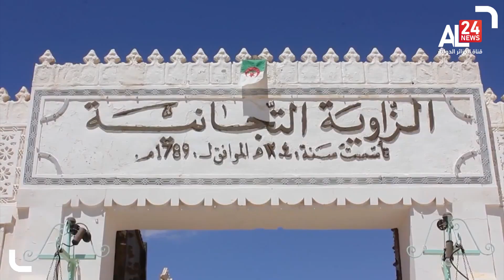منتصف الليل | 15 03 2022